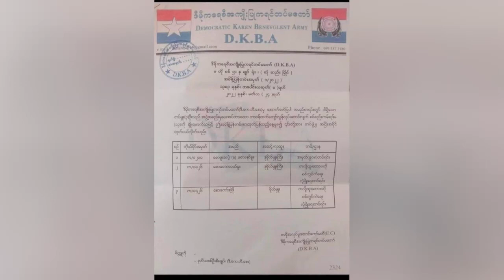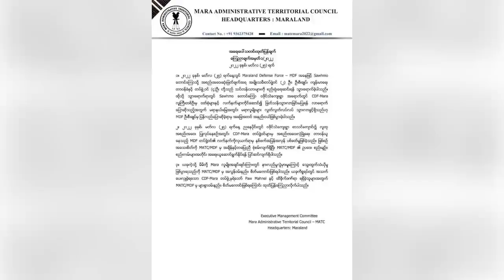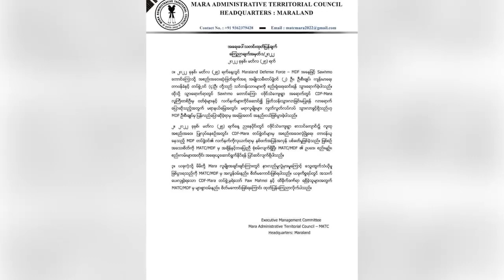ယနေ့ မတ်လ ၂၆ ရက်၊ မွန်းလွဲ ၄ နာရီအထိ နောက်ဆုံးရသတင်းများ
00:00 Intro
00:39 တပ်မှူး ၃ ဦးကို ရာထူးမှ ထုတ်ပယ်ကြောင်း DKBA ထုတ်ပြန်

02:19 ရန်ကုန်၊ လှိုင်မြို့နယ်က မြတ်မေတ္တာမွန်ဆီဆိုင် ဗုံးခွဲ တိုက်ခိုက်ခံရ

03:14 မရာလူမျိုးစု လက်နက်ကိုင်နှစ်ဖွဲ့ ကြား ပစ်ခတ်မှုဖြစ်ပွား

04:40 အားလုံး စုစည်းနေရင် ဘာမှမှမဖြစ်” ဆိုတဲ့ ရန်ကုန်မြို့က ပြောက်ကျားသပိတ်